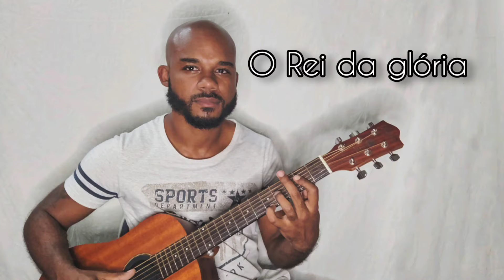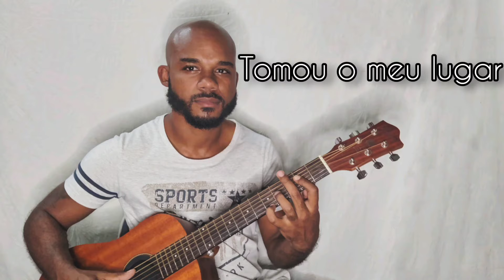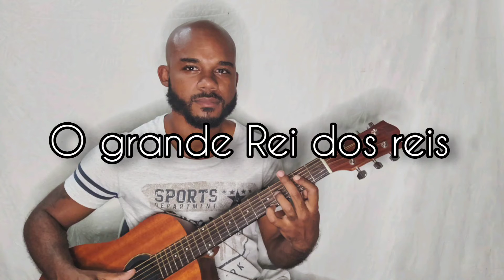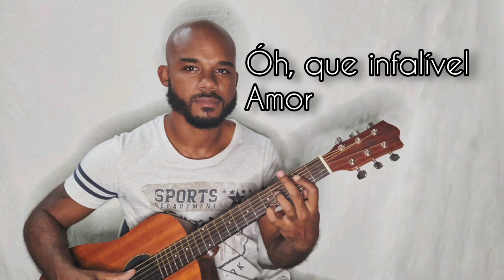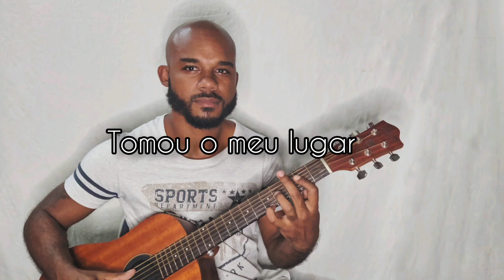tremenda graça (Cover) | Douglas Pav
USE FONE 🎧

•Comenta✓

•Compartilhe✓